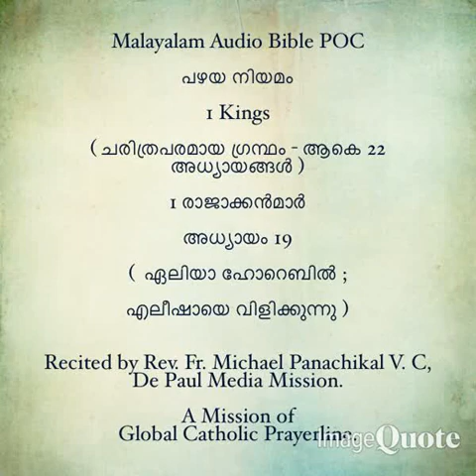062- Catholic Bilingual Audio Bible- 1 Kings (Malayalam and English)- 16 to 19 Chapters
062- Catholic Bilingual Audio Bible- 1 Kings (Malayalam and English)- 16 to 19 Chapters.

മലയാളം- ഇംഗ്ലീഷ് ഓഡിയോ ബൈബിൾ. 1 രാജാക്കൻമാർ 16 മുതൽ 19 വരെയുള്ള അധ്യായങ്ങൾ.